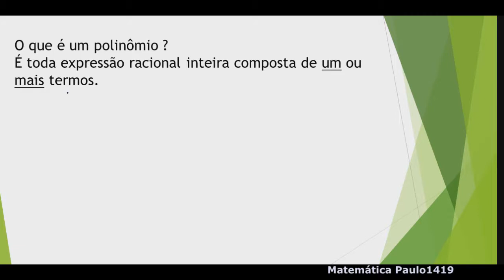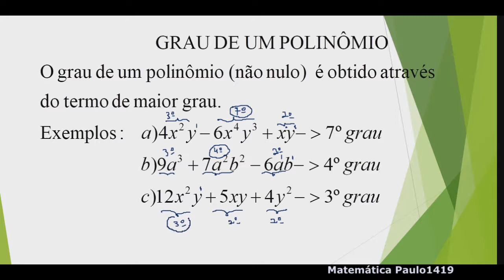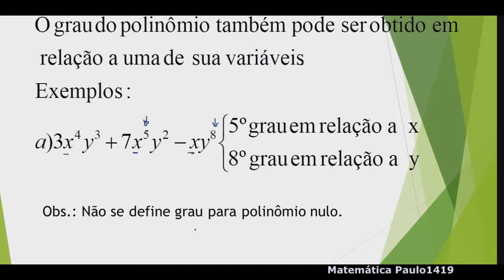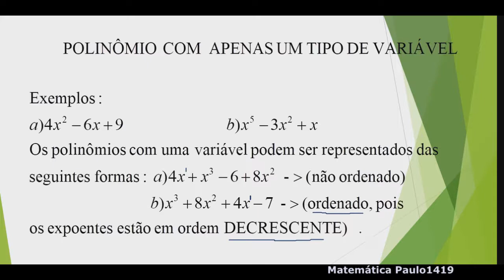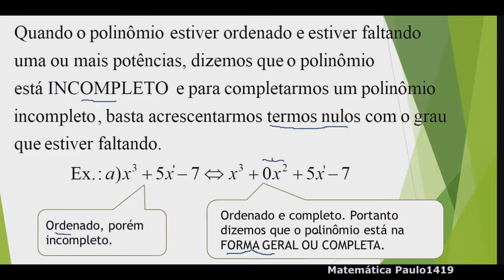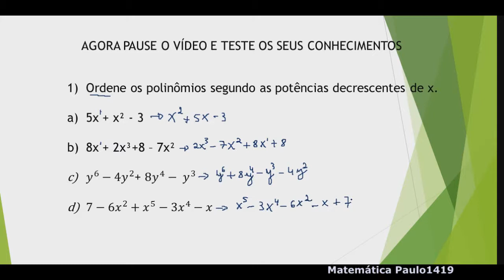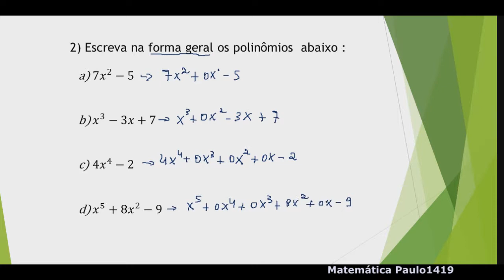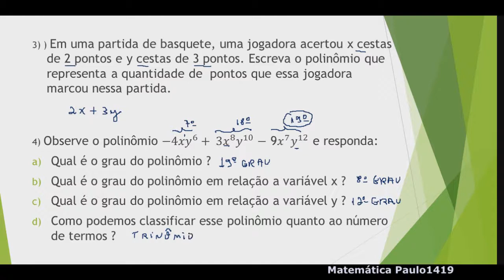POLINÔMIOS 8º ano - INTRODUÇÃO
Polinômios 8º ano
Este é o primeiro vídeo da série : POLINÔMIOS
Definição, grau de um polinômio, forma geral.